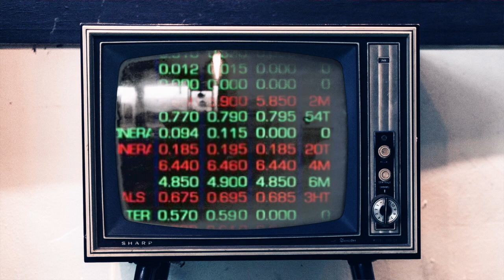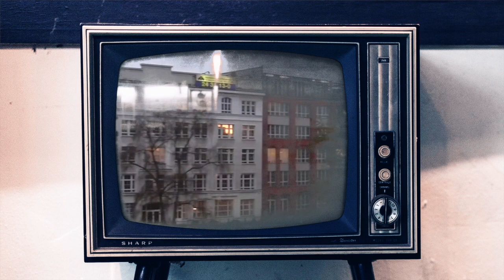Human Commodity (We Like It) - Web Rumors